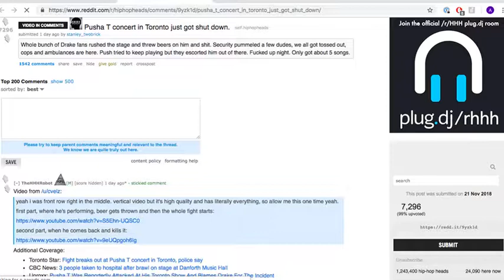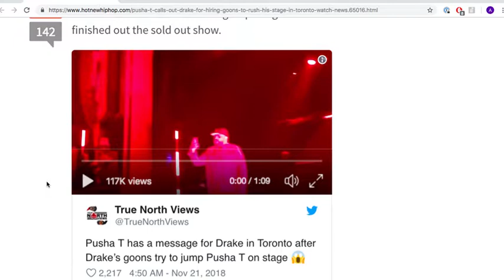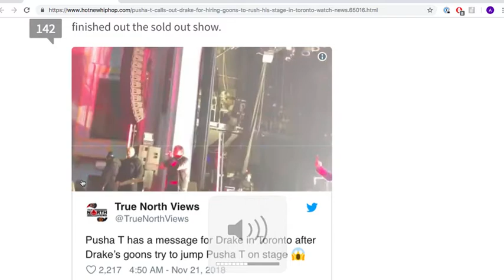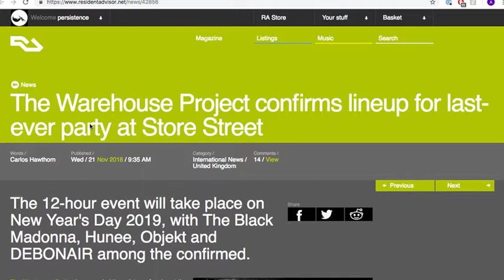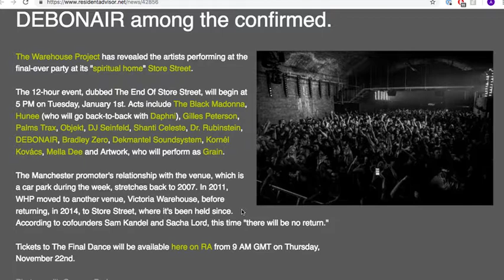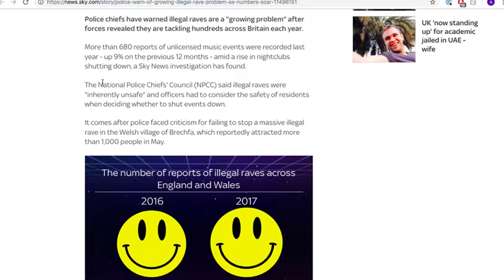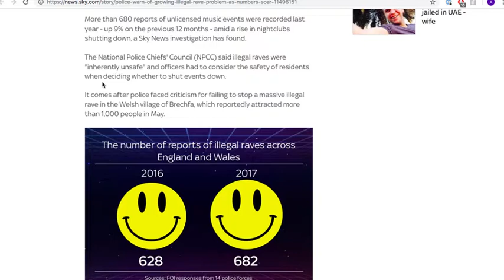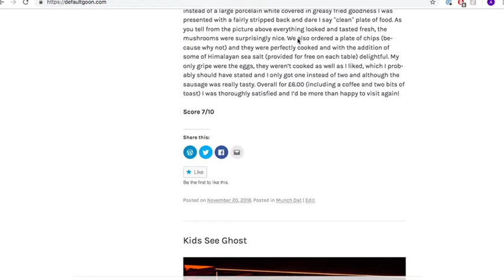The Agostinho Zinga Show #124 | "Avoid all NYE parties at all costs!"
Agostinho rambles about rumours of 6ix9ine being moved to witness protection, planning NYE parties, Pusha T in Toronto, the rise of illegal raves and more..